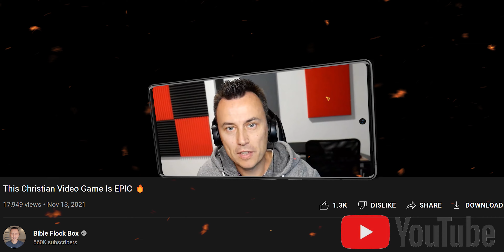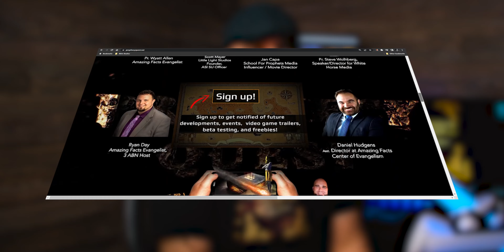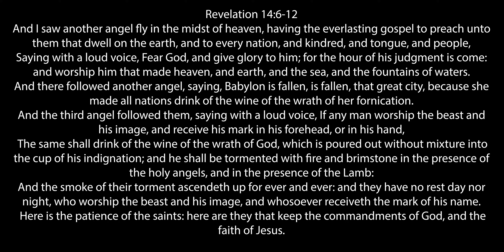💣Epic🔥 Bible Prophecy Video Game🎮"Prophecy Quest"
A FREE Epic interactive Bible Prophecy Seminar that unlocks the Three Angels Messages in a videogame format.

 This Epic topic will be presented to people around the world in a way that speaks to their culture and still feels relevant in all characteristics of what makes an Epic video game. ie graphics, story, focus, and clarity on scripture.

Leading people to open The Bible for themselves and guiding them to the foot of Jesus's cross and into the watery grave.

Try to imagine an "Interactive Movie" ie "The Imagination Station" from Adventures in Odyssey.

The Three Angel's Messages to 3 Billion people in 30 different languages.
A cross-platform software that connects people of all ages to their local/digital SDA church/events by gaining bible study contacts through the game.

Helps promote "Total Member Involvement"
Just Imagine implementing this concept...

Thank you for your prayers and support. Let's get connected and build this boat while the doors to the ark are still open. ❤️

Maranatha ~ Jerrod